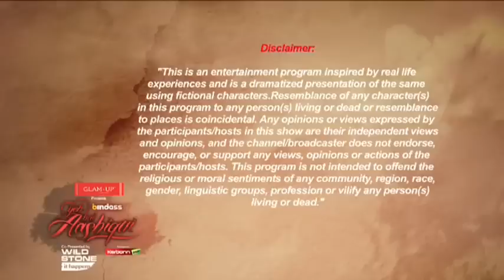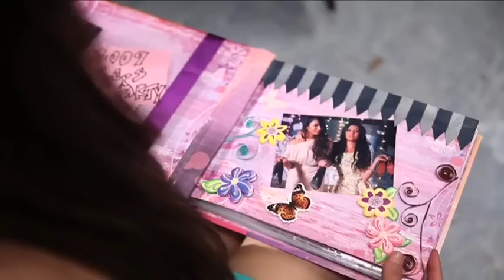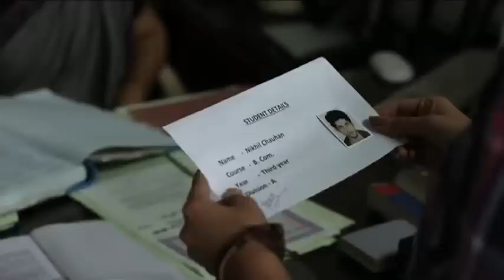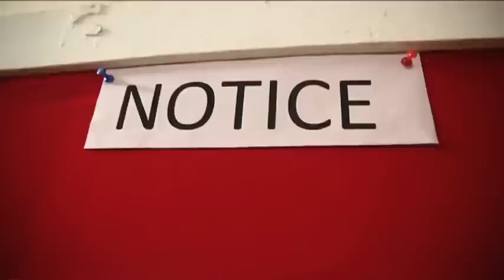Basketball Sweethearts Yeh hai Aashiqui Episode 81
Episode